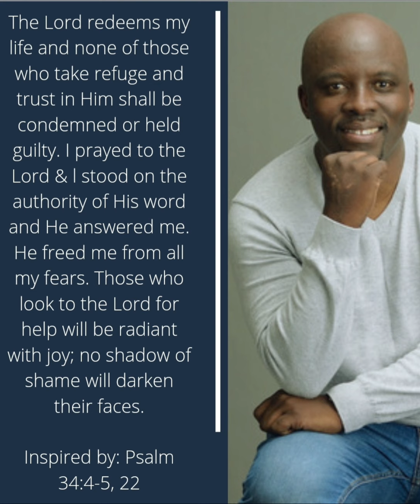TRUST IN THE LORD & SEE WHAT HAPPENS...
Most blessed is the person who believes in, trusts in, and relies on the Lord, and whose hope and confidence the Lord is. For they shall be like a tree planted by the waters that spreads out its roots by the river; and it shall not see and fear when heat comes; but its leaf shall be green. It shall not be anxious and full of care in the year of drought, nor shall it cease yielding fruit (Jeremiah 17:7‭-‬8).

Are you that person?  O taste and see that the Lord our God is good! Blessed (happy, fortunate, to be envied) is the person who trusts and takes refuge in Him (Psalm 34:8);

"Lean on, trust in, and be confident in the Lord with all your heart and mind and do not rely on your own insight or understanding.  In all your ways know, recognize, and acknowledge Him, and He will direct and make straight and plain your paths." Proverbs 3:5-6 AMPC

DECLARATION
The Lord redeems my life and none of those who take refuge and trust in Him shall be condemned or held guilty. I prayed to the Lord & l stood on the authority of His word and He answered me. He freed me from all my fears. Those who look to the Lord for help will be radiant with joy; no shadow of shame will darken their faces.

Inspired by: Psalm 34:4‭-‬5, 22